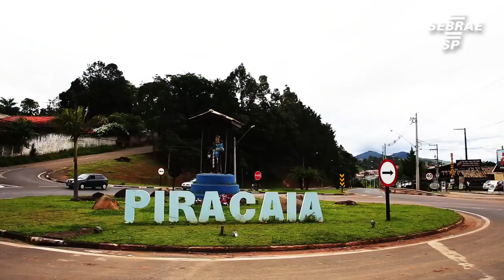Ela deixou Londres para abrir uma loja de cerâmica - Conte Sua História Ep.2 T2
Bárbara morou em Londres por 7 anos, mas o que realmente mudou a sua vida foi abrir uma loja de cerâmica em Piracaia com uma amiga.
Com a ajuda do programa setorial do Sebrae-SP tem visto negócio crescer.
Saiba mais sobre como o Sebrae-SP pode ajudar a sua empresa.
Acesse sebraesp.com.br ou ligue no 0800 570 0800